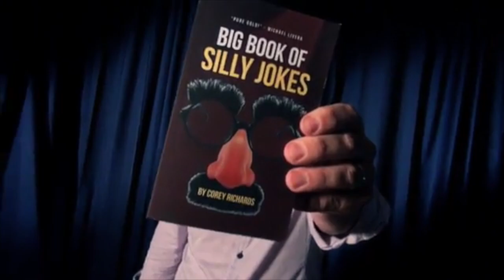Cody's Comedy Book Test by Cody Fisher & the Magic Estate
World Magic Shop DO NOT SELL Every product listed anymore. for the items we sell.

Right out of Cody Fisher's corporate Stand Up act. This is simply the funniest and most effective comedy book test you can do. Three killer phases with twists, turns, hysterical wordplay and an unexpected punch at the finish. This is the only book test you will ever need or want to do for your audiences. Packs small, plays massive, and perfect for your next show, this is Cody's Comedy Book Test!

- 10 min of solid impressive mind reading with a killer ending.
- Customize the routine with your own books.
- Learn what ungimmicked books Cody uses and why for maximum entertainment value.
- Can be performed as one, two, or three phases.
- Packs small, plays massive and easy to do.
- Package includes DVD with live performances / detailed explanation and gimmicked book.